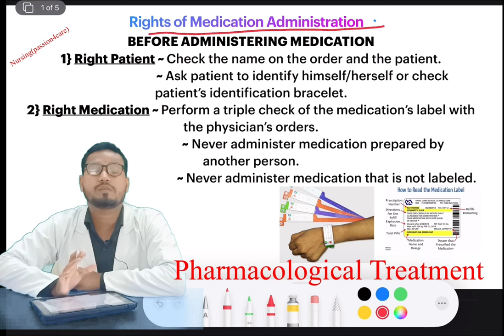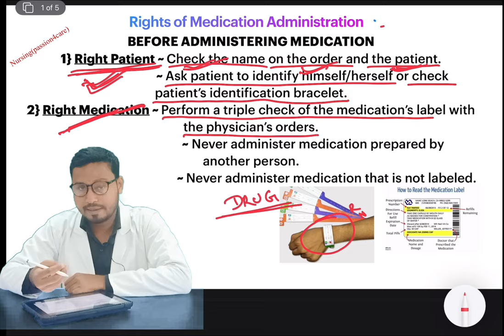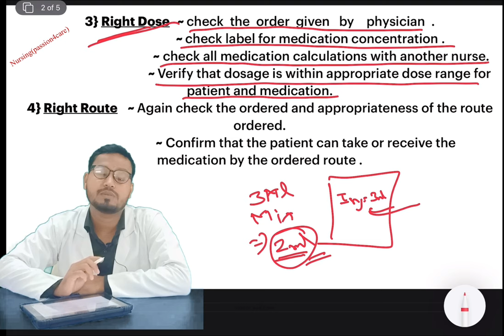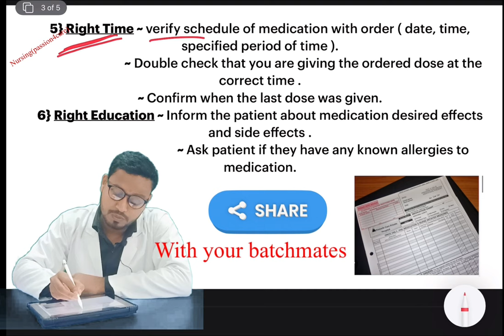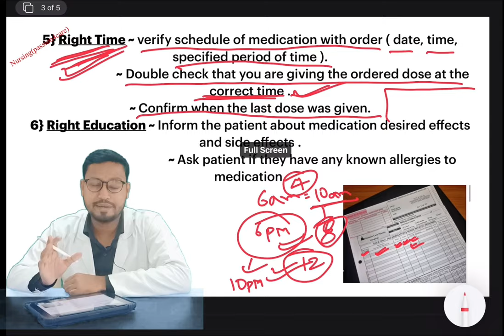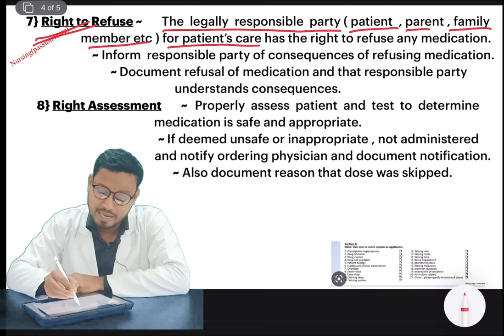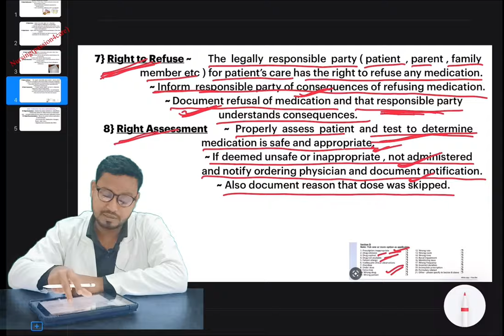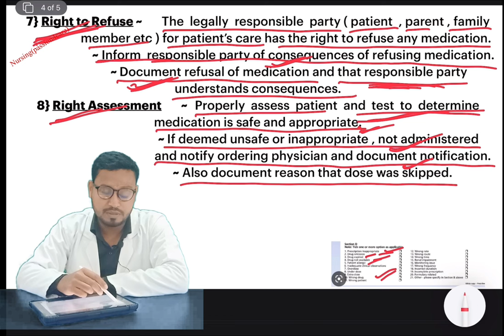Rights of Medication / Drug administration for Nurses | principles of drug administration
This is the important video related to nurses during hospital…

Rights of medication administration for nurses
Rights of drug administration
Rights of medication administration
10 rights of drug administration
Rights of drug
Rights of drug administration in Hindi
Drug rights in pharmacology
Pharmacology for Bsc nursing students
Patient rights nursing
Patient rights
Nursing pharmacology
Nursing(passion4care)
Principles of drug administration